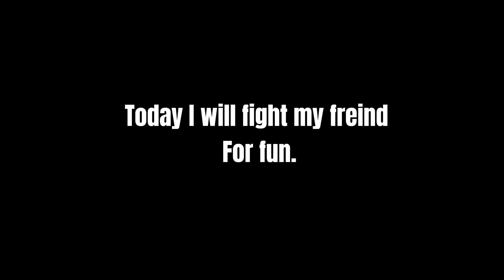Fighting my friend to see who wins! | Blox Fruits